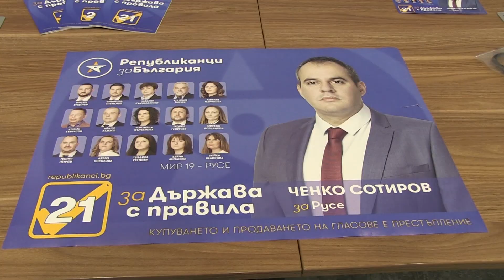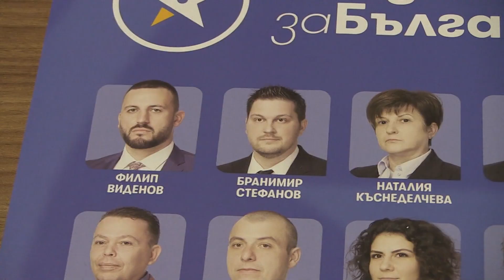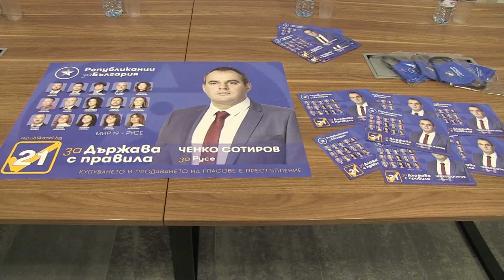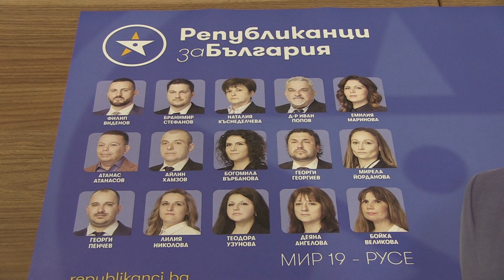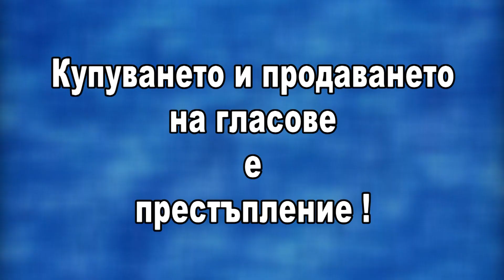Цветан Цветанов: Време е за държава с правила, хората да не се страхуват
Очаквам изключително висок резултат на „Републиканци за България“ в Русенска област. Хората от Русе и Русенска област винаги са били активно гражданско общество и вярвам, че ще бъдат смели и истински на изборите на 4 април, заяви председателят на „Републиканци за България“ Цветан Цветанов. Заедно със заместника си Павел Вълнев и част от кандидатите в листата той бе на обиколка в областта и откри офиси на партията в Борово и Две могили./ Русе Медиа